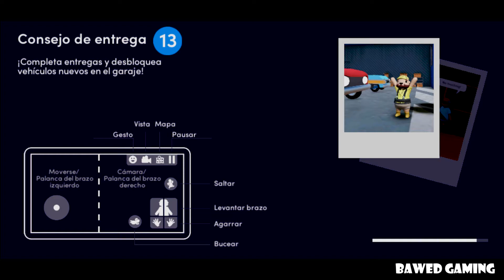Pak Endut Naik Helikopter - Totally Reliable Delivery Service - Bawed Gaming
Bawed Gaming dan Pak Endut berpetualang ke pulau Gasa. Pak Endut sangat ahli naik helikopter. Apakah kalian tahu kalau di game Pak Endut ini ada helikopter magnet yang bisa mengangkat mobil dan roket? Tonton videonya ya!

Buckle up your back brace and fire up the delivery truck, it's time to deliver! Join up to three of your friends and haphazardly get the job done in an interactive sandbox world. Delivery attempted, that's a Totally Reliable Delivery Service guarantee!

Single Campaign and Online Multiplayer: Go it alone to ensure the safety of your deliveries, or join your friends and put your teamwork to the test. Controlled Noodly Chaos: Unpredictable ragdoll physics meets snappy platforming. Sprint, leap, dive, and grapple with ease, but collide with something and you'll be knocked out cold! A World of Distractions: Take a break from deliveries and play around! The world is chock full of toys, vehicles, and machines that can be used for work or play.
Ragtag Crew: Customize your blue-collar workers and get your rear into gear, it's time to deliver!